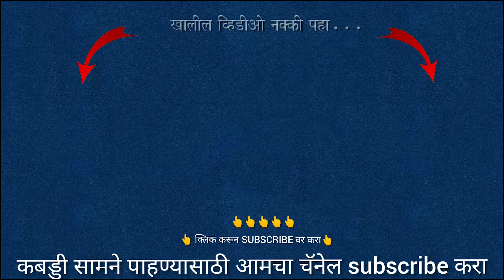Kalambadevi Yuvak Gadab VS Jay Hanuman Uchede || रायगड जिल्हा निवड चाचणी २०२१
🏆रायगड जिल्हा अजिंक्यपद व निवड चाचणी स्पर्धा २०२१-२२🏆

नमस्कार मित्रांनो,  पाहत आहात👉 Raigad kabaddi OfficiaL Youtube चॅनेल || या चॅनेल वर तुम्हाला रायगड जिल्ह्यातील व अन्य कबड्डी स्पर्धेतील कबड्डी सामने पाहायला मिळतील ||

🎥कब्बडी स्पर्धेचं थेट प्रक्षेपण(LIVE) करण्यासाठी संपर्क -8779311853📞

👇🏻अधिक माहिती UPDATES साठी Social media Links👇🏻